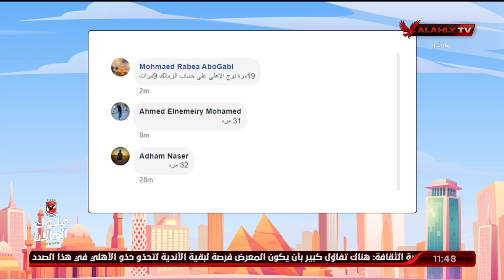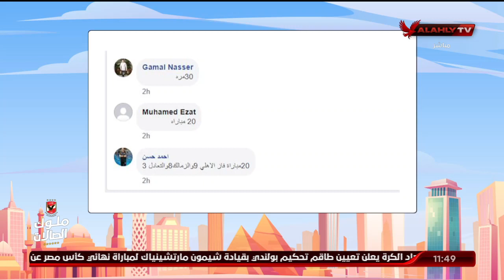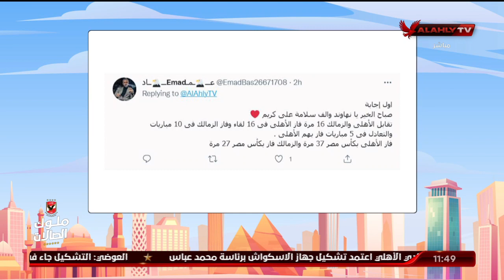اللقاء الكامل | كابتن ضياء عبد الصمد نجم الاهلي السابق | 10 الصبح في الأهلي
ضيف الفقرة
كابتن ضياء عبد الصمد / نجم الاهلي السابق